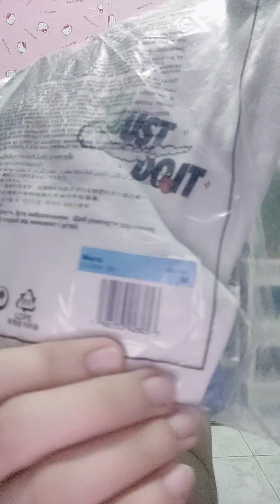Nike 'Just Do It.' Men's Long-Sleeve T-Shirt / UNBOXING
Brand: Nike "Just Do It"
Price: 1795

Made from sweat-wicking fabric, this long-sleeve tee is designed to stay comfortable from your first stride to your last. Made from soft and smooth jersey fabric, it makes you feel like you're running in the clouds.

Colour Shown: White
Style: DZ2696-100